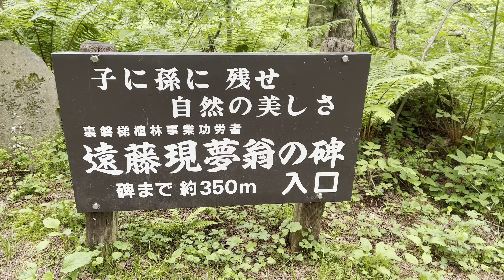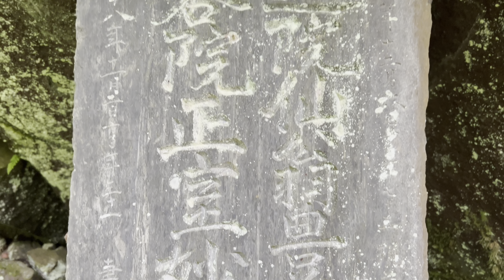北塩原村 遠藤現夢翁の碑に行ってきた【福島県一人旅】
途中倒木があったりしましたが
とても静かで美しい場所でした